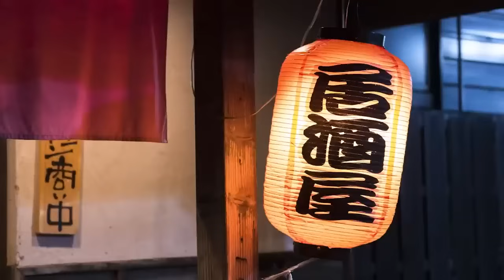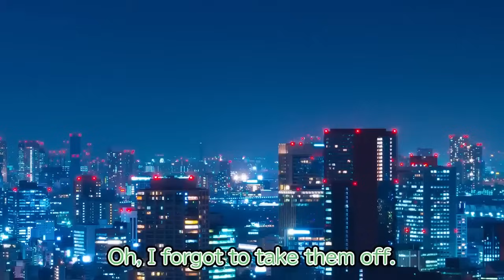【BL Anime】VANPIRE & SNAKE STORY COMPILATION【Yaoi】